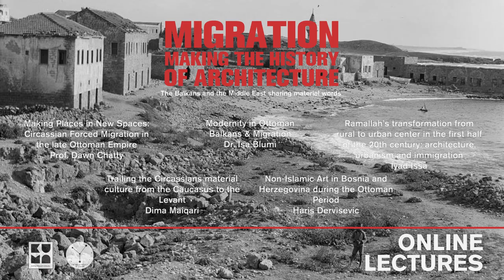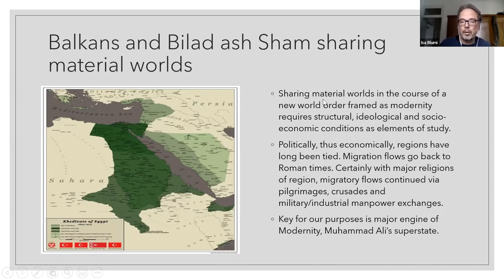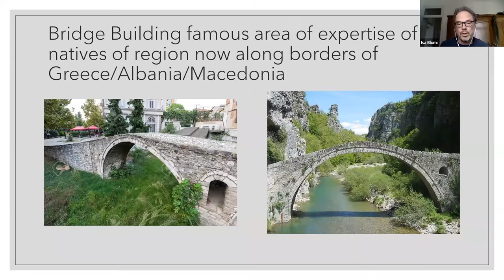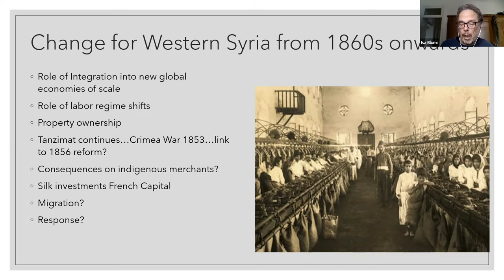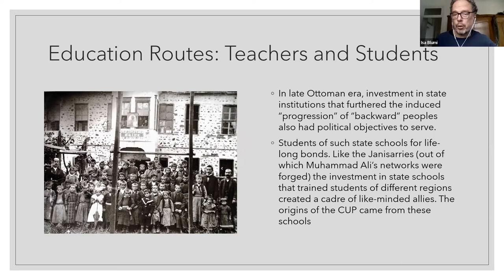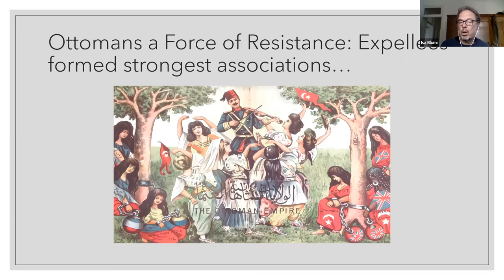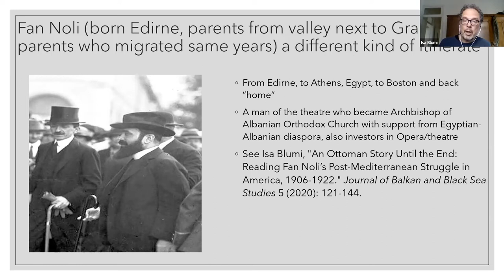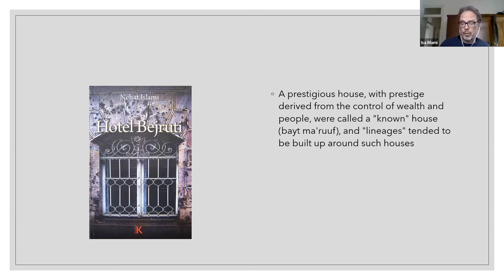Isa Blumi. Modernity in Ottoman Balkans & Migration.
KUMA INTERNATIONAL and YALLA PROJECT

“MIGRATION MAKING THE HISTORY OF ARCHITECTURE. The Balkans and the Middle East sharing material words”.

PUBLIC LECTURES PROGRAM

Dr Isa Blumi (Stockholm University)

"Modernity in Ottoman Balkans & Migration"

27 March 2022